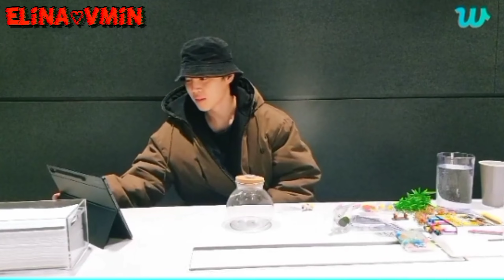Jimin Weverse Live [Eng/sub] 06/03/23 Today || Jimin Watching "On The Street" || JungKook Call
jimin Live
jimin today live
jimin today's live
jimin Live now
jimin Live now
jimin reacting on the street
jimin street